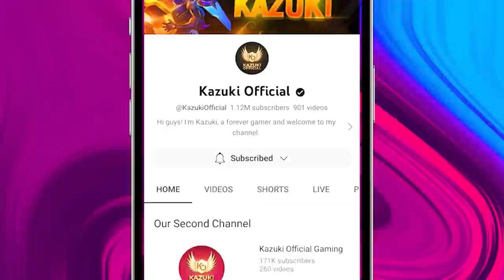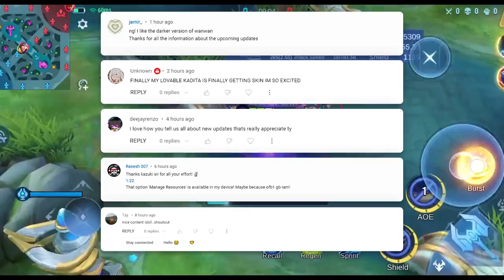DONT USE CONCENTRATED ENERGY OR YOU'LL LOSE YOUR STARS !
This video is about the new concentrated energy and its effects on our heroes.